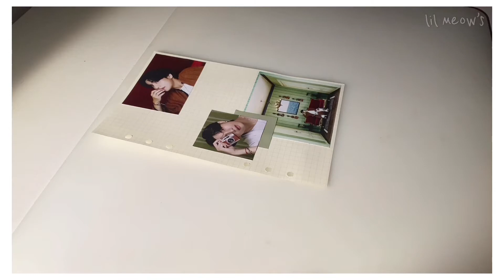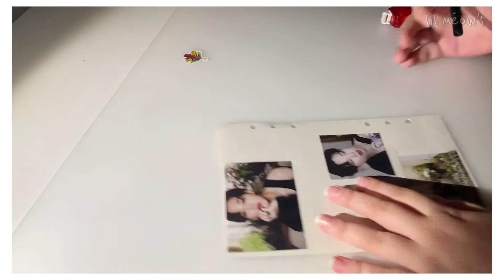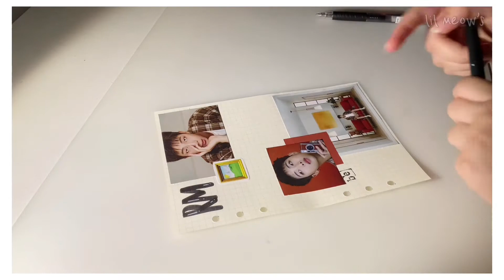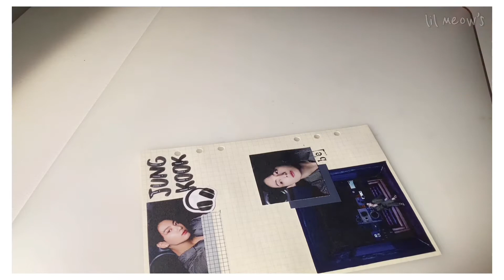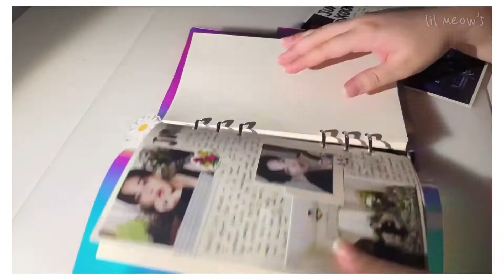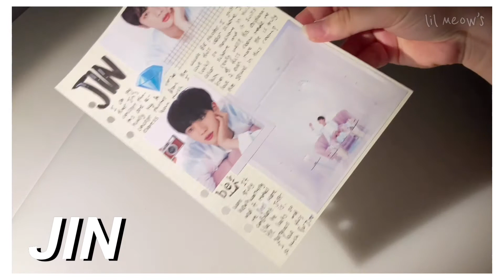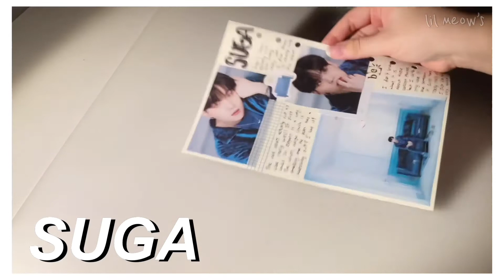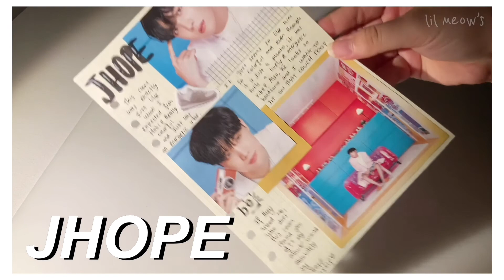journal with me #30 | BTS BE Concept Photos (Collab W/ HayDoodles)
I have an Instagram account as well, go check it out! @lilmeowsss
Hi everyone! I am back with a new video! This video is a collab with “HayDoodles” Please check out her channel because she is so talented! I’m so glad to be able to collab with her :) Check out her video too! :
Let me know if you like it or if you want another one of these videos.
BGM all credits to : Smyang Piano
Link of the song used: